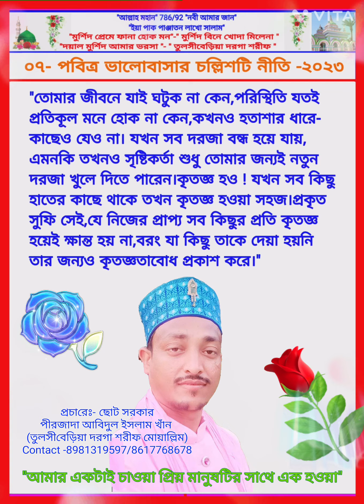40 Powerful Rules of Love/motivational speeches/ukti 07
40 Powerful Rules of Love/motivational speeches/ukti 07

এই ভিডিওটিতে সুন্দর বক্তব্য হৃদয় স্পর্শ অমূল্য বাণীর এবং পবিত্র ভালোবাসার চল্লিশটি নীতি
মাধ্যমে আপনার জীবন বদলে যাবে। অতএব পবিত্র হৃদয় স্পর্শ অমূল্য বাণী গুলো হৃদয়ে ধারণ করুন আর কাজে লাগান।এই বক্তব্য থেকে  আপনি সত্যিকারের মানুষে পরিপূর্ণ হয়ে উঠবেন। আপনি একজন আল্লাহর (ঈশ্বরের) প্রেমিক হয়ে উঠবেন।

 heart touching words status
 heart touching words for love
 heart touching words in hindi
 heart touching words for best friend
 heart touching words in english
 heart touching words whatsapp status
 heart touching words malayalam
 heart touching words for husband
 heart touching words status malayalam
Tulsiberia Dargah Sharif
islamic bayan
islamic  jumma bayan
islamic bayan jumma mubarak
islamic New bayan
islamic bayan 2022
islamic best bayan
islamic naat
islamic bayan Ringtone
islamic bayan in Bengali
islamic bayan heart touching in english
islamic heart touching bayan status
islamic bayan
islamic  jumma bayan
islamic New bayan
islamic bayan 2022
islamic best bayan
islamic naat
islamic bayan Ringtone
islamic happy new year
islamic happy new year status
islamic happy new year 2022
islamic happy new year status 2022
islamic happy new year whatsapp status islamic happy new year video
islamic happy new year pic
islamic happy new year image
islamic happy new year song
islamic happy new year ke status
islamic happy new year ka status
Islamic music
peer Abdul Hamid Ali Khan
peerzada Rafikul Islam Khan
peerzada ABIDUL Islam Khan
Karim Hasan Khan
Qamrul Hasan Khan

"ফুল হ্যায় গুলাব কী খশবু লেতে যাইয়ে
 ইয়ে অলীকা মাজার হ্যায় দোওয়া লেতে যাইয়ে"